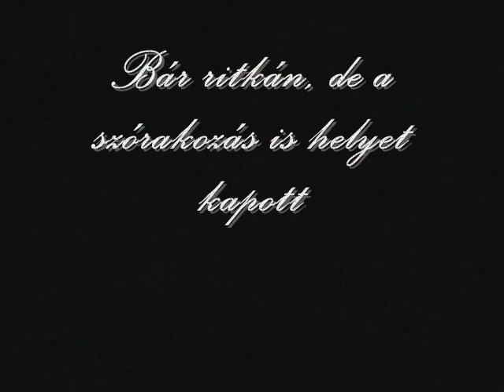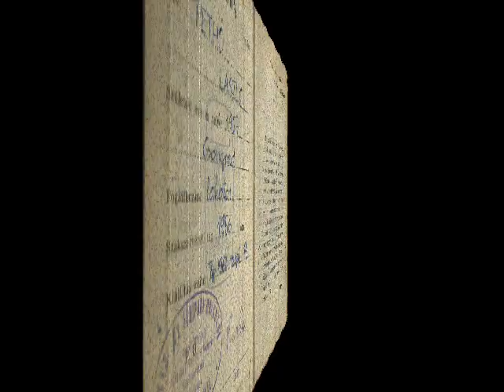In memoriam Pető László Késes mester Dunaújváros